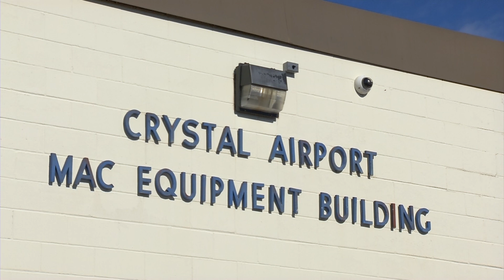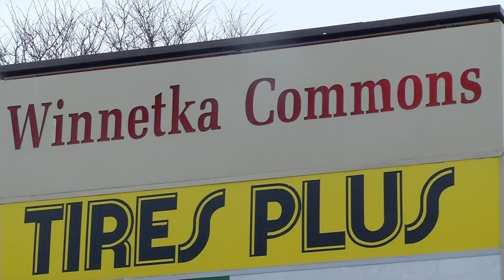New Hope Mayor’s Minutes 2/28/22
New Hope Mayor Kathi Hemken talks with Dave Kiser about redistricting in the city after the 2020 Census, a zoning board that covers land use around the Crystal Airport, a new business coming to the city called Cafe Meow, and street construction in New Hope.